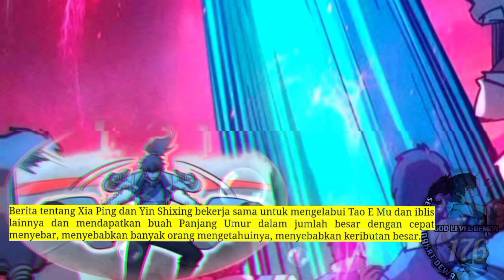Setan Tingkat Dewa season 176